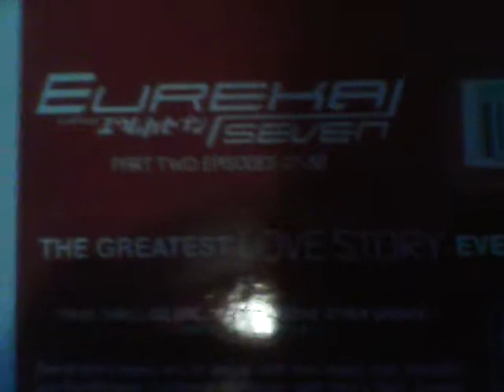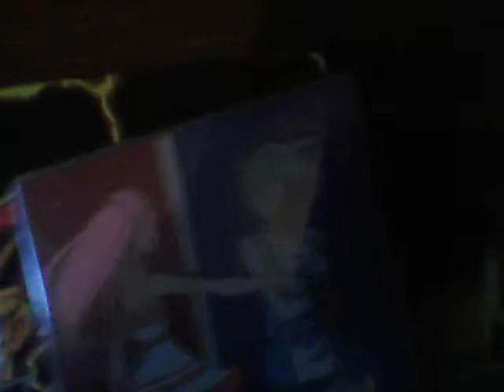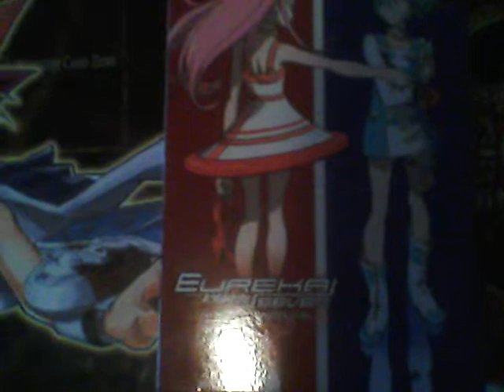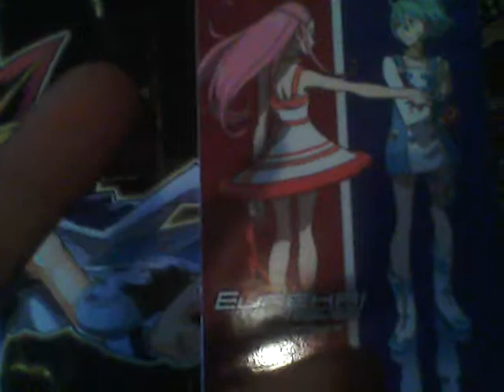Eureka Seven dvd unboxing part 2.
I got Eureka Seven at Best Buy for 24.99 :)